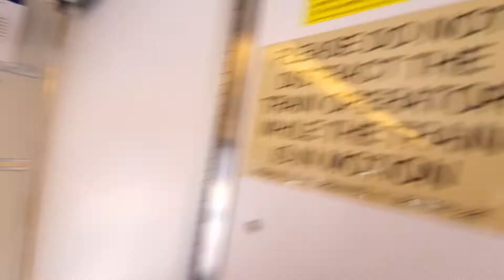VTA Kinkisharyo LRV Interior (9/26/21)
Inside car 909.